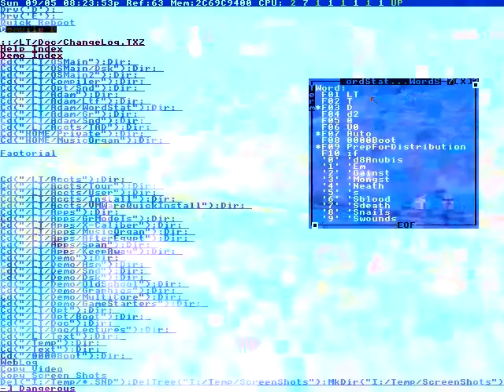Quot;Men’s Plastic Surgery"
Or ornamental design.
The t-shirt label.